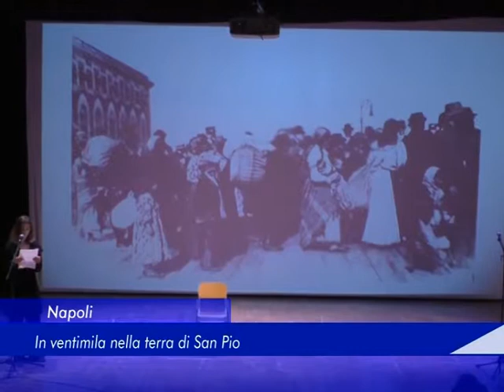Napoli: In ventimila nella terra di San Pio - 16 Marzo 2018